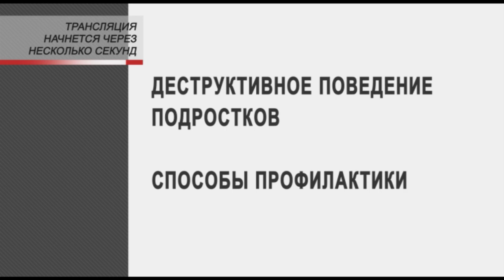Деструктивное поведение подростков. Способы профилактики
Гости в студии: научный сотрудник исследовательского центра мониторинга и профилактики деструктивных проявлений в образовательной среде, психолог Татьяна Воробьева и младший научный сотрудник исследовательского центра мониторинга и профилактики деструктивных проявлений в образовательной среде Богдан Амброладзе.